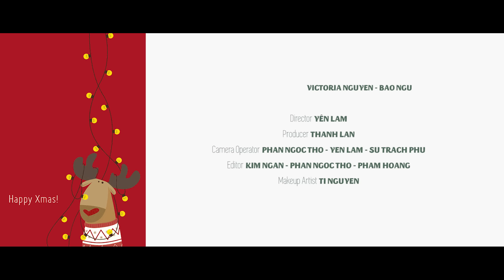Bé Bào Ngư ft Victoria - Mashup Christmas Song (Nhạc Giáng Sinh)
Mashup Christmas Song
Bào Ngư ft Victoria Nguyễn

Bào Ngư cám ơn cả nhà! Chúc cả nhà luôn mạnh khỏe vui vẻ nha ^^